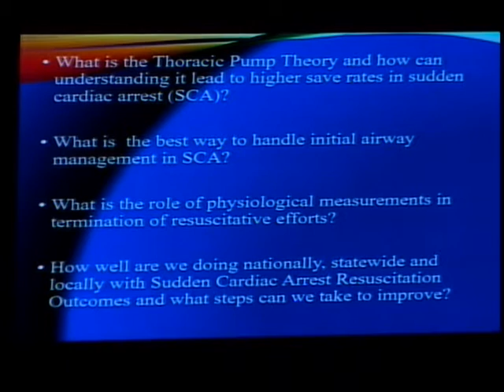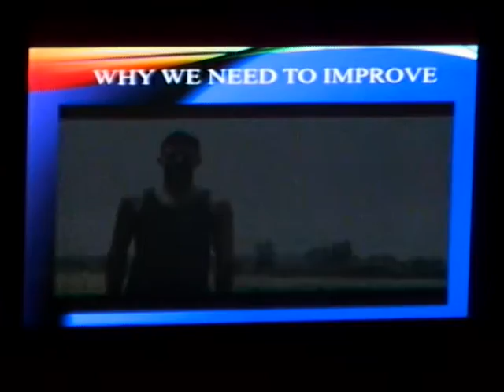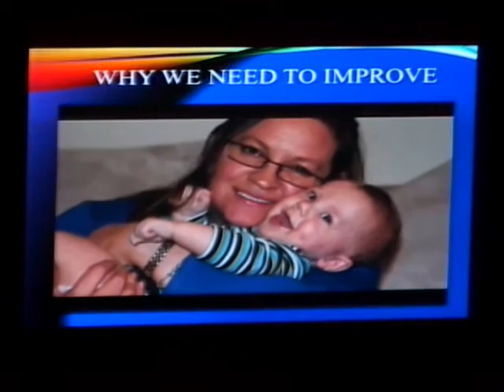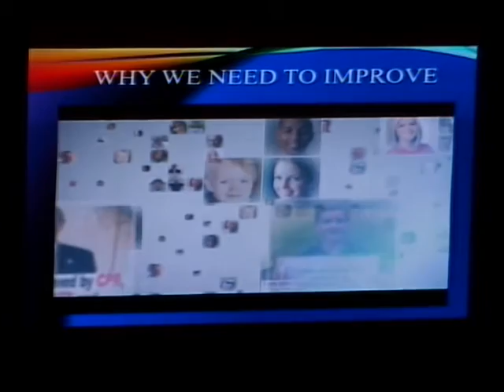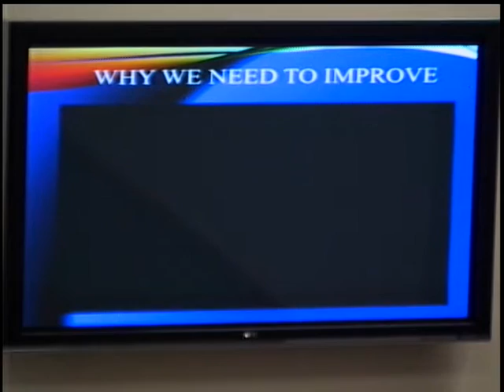Bonita Springs Fire Control and Rescue District - February 2017